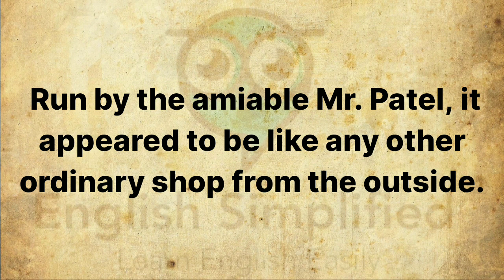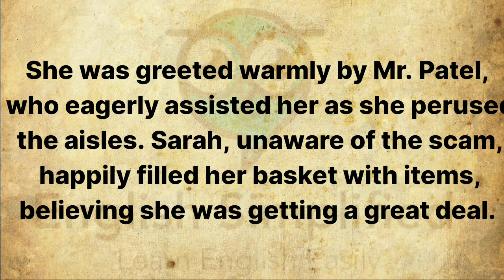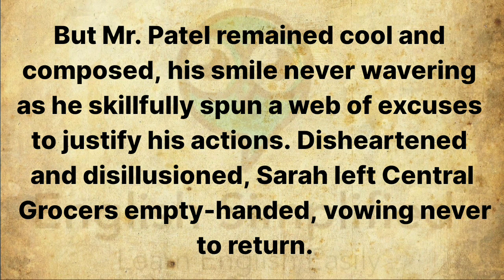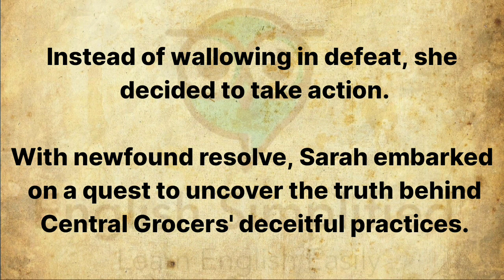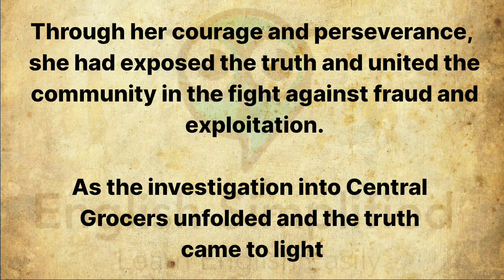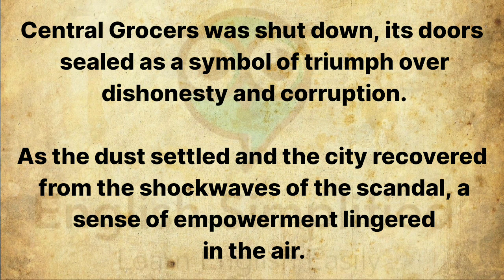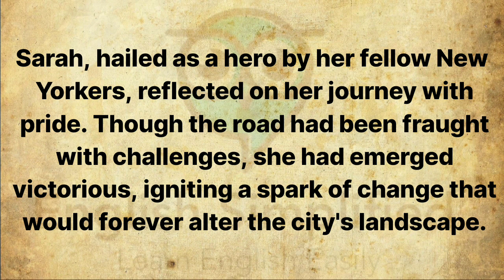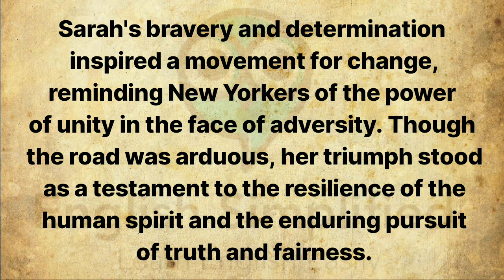Learn English Through Stories Level 1 🔥 || Graded Reader || English Audio Podcast || Shop SCAM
Learn English, English stories,
English audio podcast, English language learning,
Graded Reader Level 1,
Lost Love,
English listening comprehension,
English vocabulary,
English grammar,
Language immersion,
Story-based learning

⚠️ Warning: Copying of this video is strictly prohibited. Any unauthorized reproduction, distribution, or usage of the content within this video, including its audio, visuals, and storyline, is prohibited and may result in legal action being taken against the infringing parties. All rights to the original content, including but not limited to the storyline, audio recordings, and visual elements, are reserved by the creators and owners of this video.
by Team English Simplified